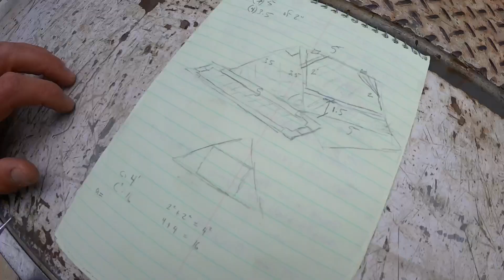We got ducks!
Raising Silver Appleyard ducks from Metzer Farms.

Song:                Love
Artist:               Adam Baldych & Helge Lien Trio
Licensed to
YouTube by    Polaris Hub AB, Muserk Rights Management, and 2 Music Rights Societies